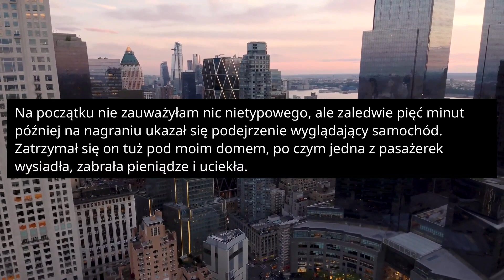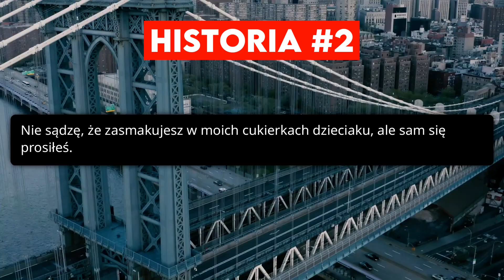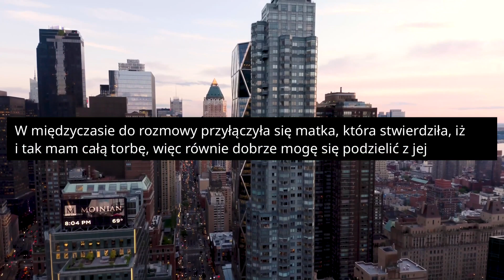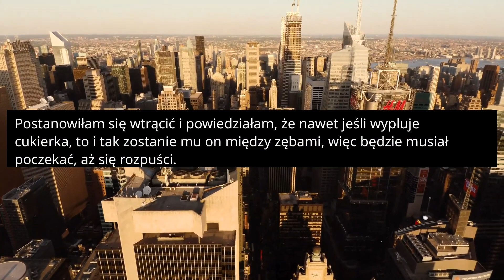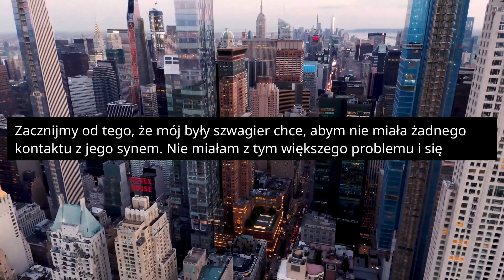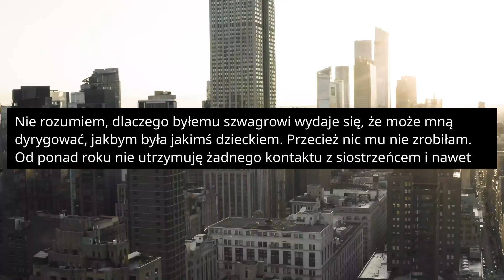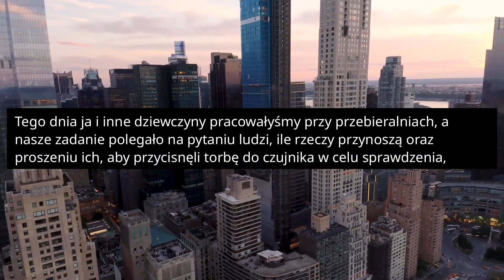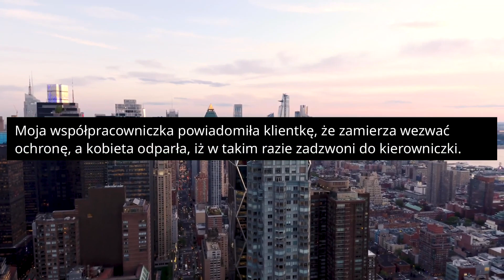r/EntitledPeople NAGRAŁAM ZŁODZIEJKĘ I WRZUCIŁAM POST NA FB! - Reddit Podcast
Sąsiadka kradnie pieniądze mojej przyjaciółki, a potem nazywa mnie bezczelną.  Niedawno przeprowadziłam się do nowego domu w bardzo ładnej okolicy, co będzie ważne później. Razem z przyjaciółmi postanowiliśmy to uczcić wspólnym wypadem do kina oraz kolacją.

ROZDZIAŁY:
00:00:00 - Historia 1
00:02:42 - Historia 2
00:06:07 - Historia 3
00:09:42 - Historia 4